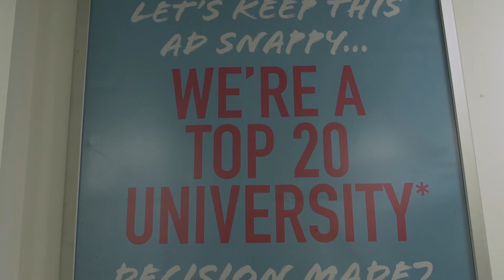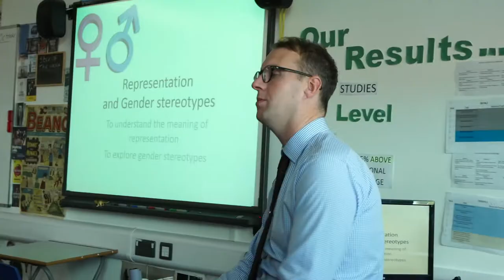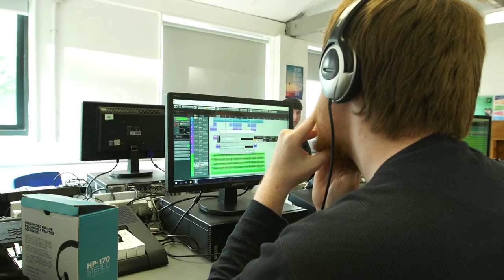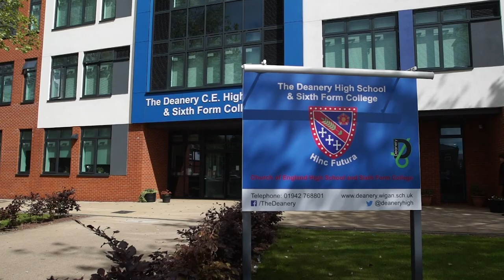Deanery Sixth Form | Promotional Video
A promotional video sharing everything about Deanery Sixth Form.

Shot with a Sony FS5.